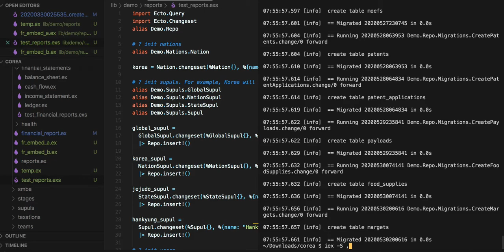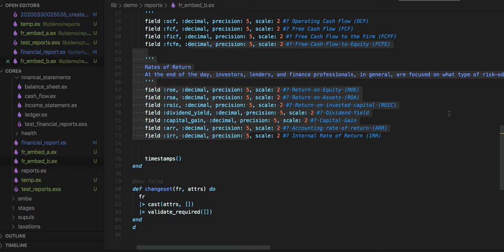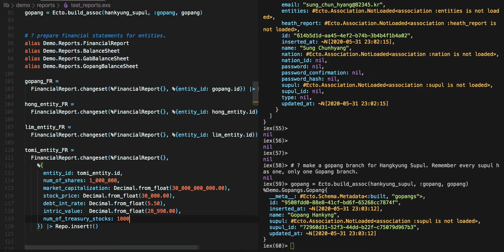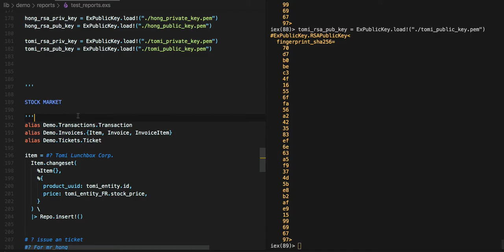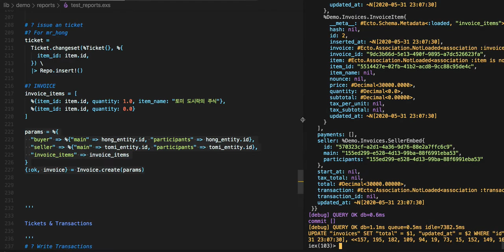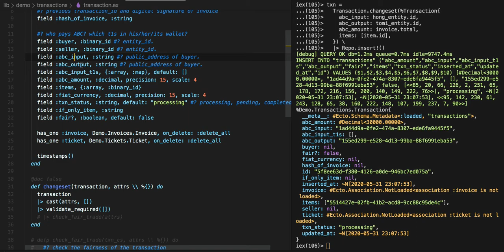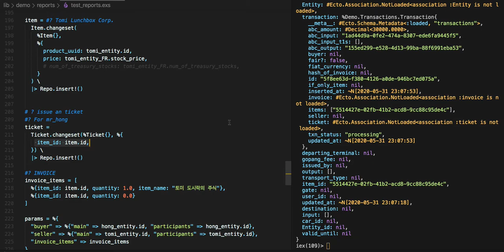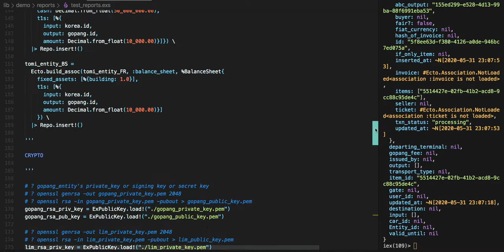[자본 시장] 002 = [전자 여권] 173 - Extension 9: 자본 시장(재무 지표 Financial Indexes)